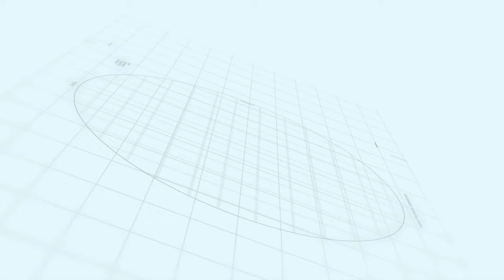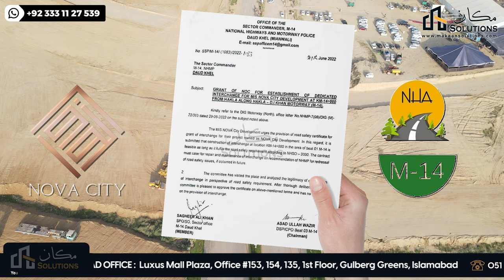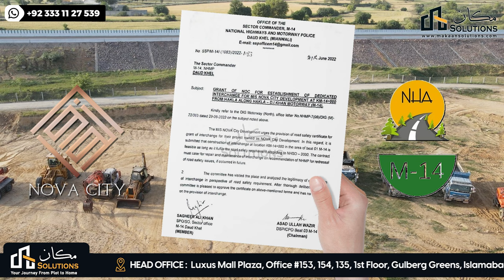Nova City Islamabad Interchange NOC Approved | Development Update | Makaan Solution | Maliha Aden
Nova City Islamabad | Makaan Solutions | Rizwan Cheema